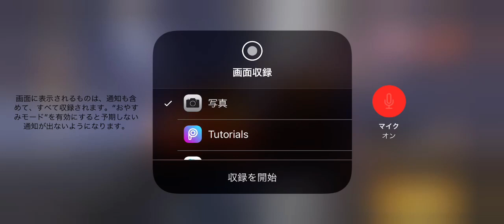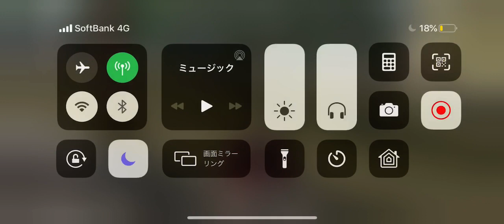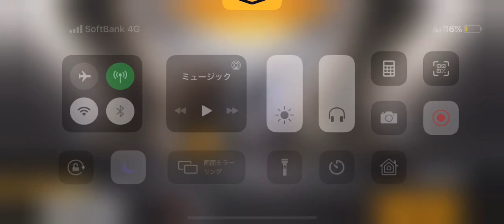【神回やのに】訪れた音ズレ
世界No.1 奇想天外YouTubeチャンネル

🙏みんなのパイセン🙏

■トルコライスパイセン
【SNS】

■音音
【SNS】

🙏グッズ販売等🙏
⬇️パイセンLINEスタンプ第一弾⬇️